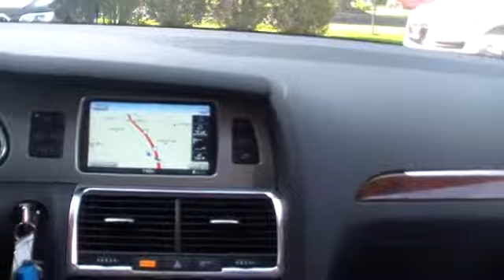2014 Audi Q7 used, Long Island, Smithtown, Brentwood, Northport, NY 5582A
2014 Audi Q7
2014 Audi Q7 3.0T Premium Plus - Stock#: 5582A - VIN#: WA1LGAFE9ED017293

CLEAN CAR FAX. NO ACCIDENTS!, NAVIGATION/GPS, PREMIUM PLUS PKG, and MOONROOF/SUNROOF. Cold Weather Package (6-Step Heated Rear Seats and Heated 4-Spoke Multifunction Steering Wheel), Premium Plus Package (3-Panel Panorama Sunroof, Audi Advanced Key, Auto-Dimming Power-Folding Exterior Mirrors, Electrically Adjustable Steering Column, and Memory for Driver's Seat & Mirror Adjustments), and Audi Side Assist.Confused about which vehicle to buy? Well look no further than this stunning-looking 2014 Audi Q7. Have one less thing on your mind with this trouble-free Q7.